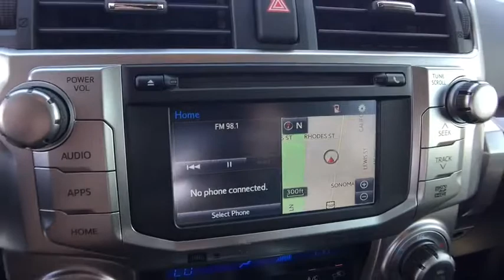2017 Toyota 4Runner Carson City, Reno, Northern Nevada, Dayton, Lake Tahoe, NV 59251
2017 Toyota 4Runner

The Toyota 4Runner is stylish business to casual SUV that can truly do it all. On the road, the drivetrain on the 4Runner shines. The ruggedt 4Runner boasts a bigger grill, curves, and bold face that is ready for adventure. It keeps the standard brisk acceleration with a 4.0-Liter, 270 Horsepower V6 engine mated to a smooth-shifting 5-speed automatic transmission. 4Runner appears in several trims, including the new TRD Pro edition. Maximum towing capacity for the 4Runner is 4,700 pounds. Keeping true to its rugged heritage, it has an upright windshield, long roofline and nearly vertical liftgate, which contributes to a sturdy appearance. With bulging fenders and 9.6 inches of ground clearance in the 4-wheel-drive version, the 4Runner shows off its rugged personality. Access to the rear cargo is through a single-piece liftgate with a unique power rear window. For transporting your gear, it can hold an impressive 47.2 cubic feet of cargo when the rear seats are up. Once inside, you will find that the cabin of the 4Runner interior is both functional and inviting. Drivers will welcome the updated interior with clear instrumentation with large buttons, luxurious leathers, and rotary knobs for climate and audio controls. There's a soundtrack to every adventure. You won't miss a beat with 4Runner's standard Entune Audio Plus system: a 6.1-in high-resolution touch-screen display, AM/FM CD player with MP3/WMA playback capability, auxiliary audio jack and USB port with iPod connectivity